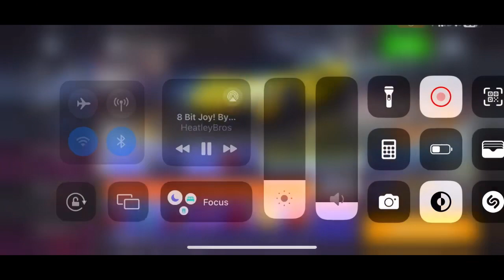Beat the Time Cup @asphaltaguila Top 4% 🤔X2 (10x S Class Direct Upgrades 🥶)